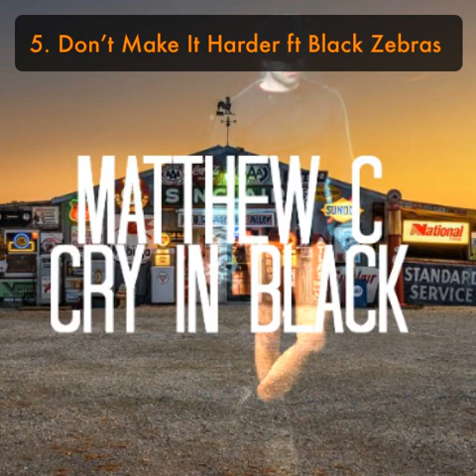Don’t Make It Harder ft Black Zebras